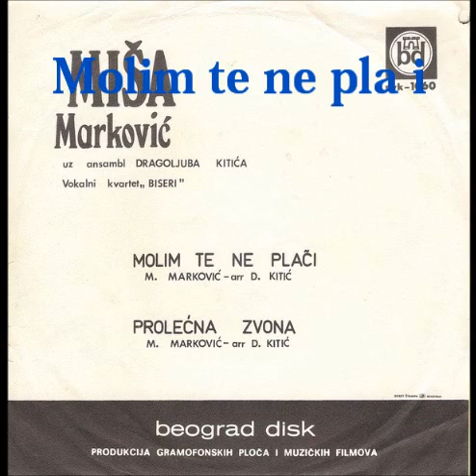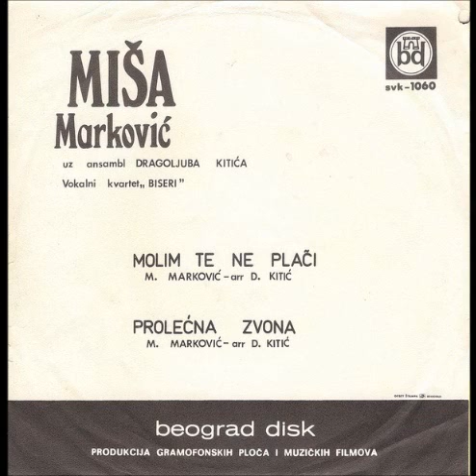Miša Marković Molim te ne plači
Ansambl:Dragoljuba Kitića
Vokalni kvartet " BISERI "